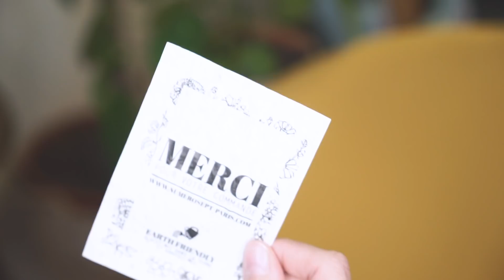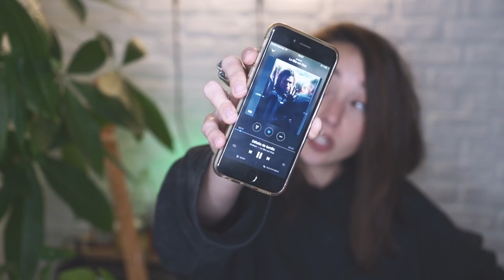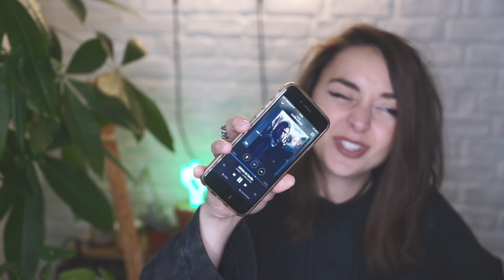BIO, NETFLIX, MARVEL & ORELSAN ! | SHAKERMAKER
▼▼ Si tu veux plus d'infos ▼▼▼

● CODES PROMOS ●

-10% sur le Shop Bijoux LABOBOA + Pins Oeil en Cadeau
Code : SHAKER10

Économisez 35€ sur votre logement Airbnb grâce à mon lien parrain

▶ I N S T A G R A M
▶ S N A P C H A T → shakermakerblog (mais je suis plutôt sur InstaStory .)